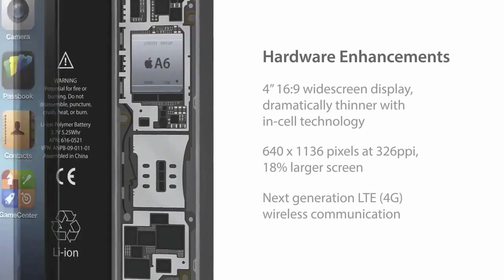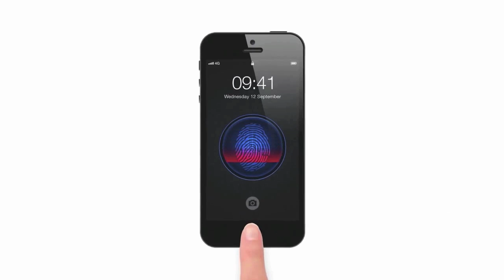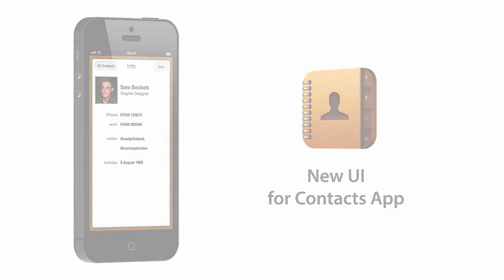Apple iPhone 5 Official Trailer - FULL REVIEW AND SEPCS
Apple iPhone 6 Official Commercial